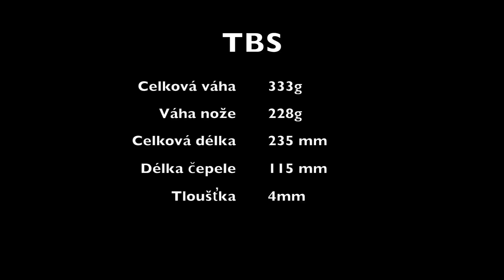TBS bushcraft knife